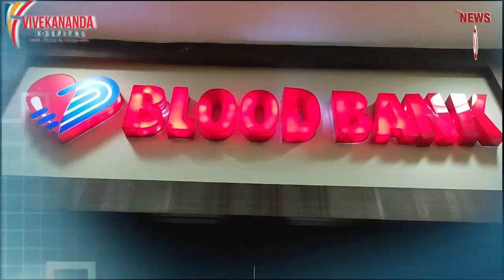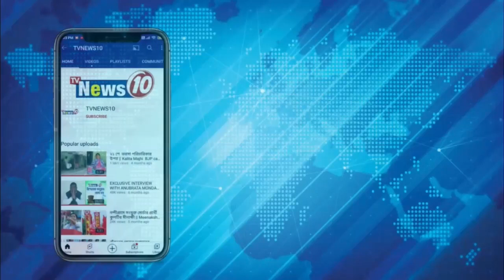ফের দুর্ঘটনা DSP-, গুরুতর জখম এক কর্মী || দুর্গাপুর